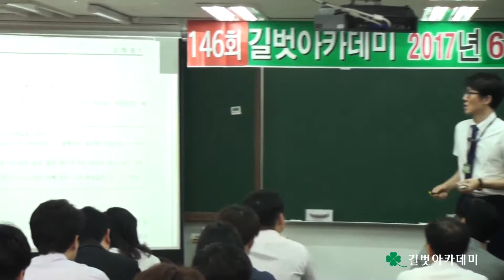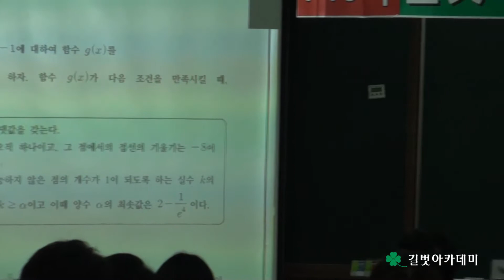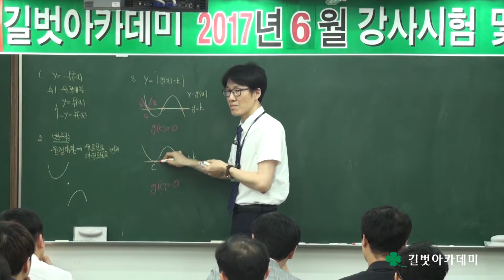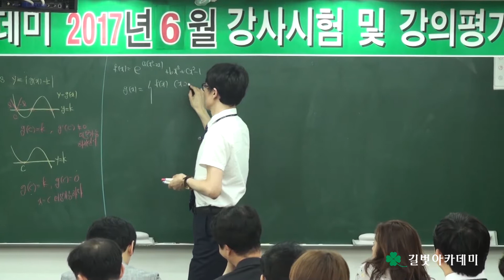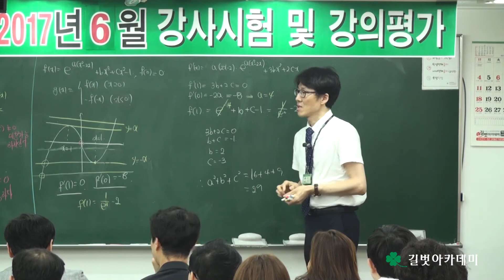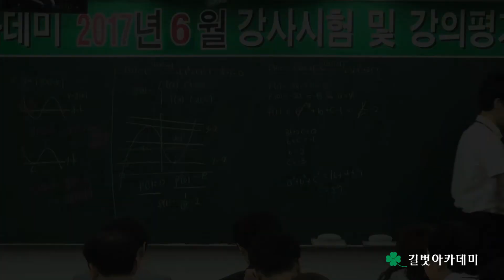길벗아카데미 2017년 6월 강사평가 - 선생님도 매월 시험보는 목동고등수학학원 수학과 김래형 선생님 미적분2 문제해설 강의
길벗아카데미 2017년 6월 강사평가 - 선생님도 매월 시험보는 목동고등수학학원 김래형 선생님 미적분2 문제해설 강의